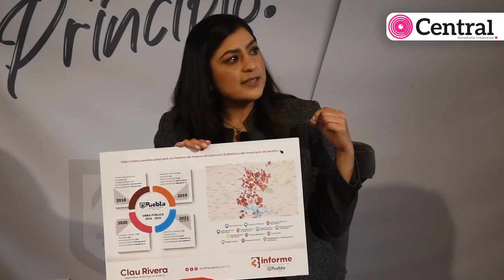Entrevista a Claudia Rivera Vivanco, previo a su último Informe de Labores como alcaldesa de Puebla